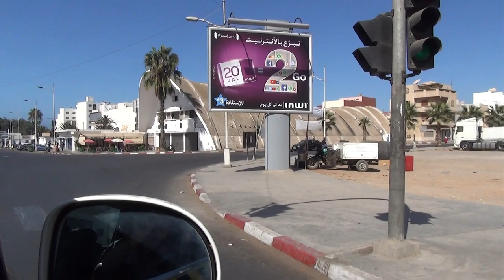Die Wiedergeburt eine zertrümmerten Stadt, Agadir, Marokko!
Agadir ist eine  marokkanische Stadt,  an der Atlantik Küste mit einem breiten Strand, einer Uferpromenade mit Cafes, Restaurants und Bars . Auf dem Hügel gelegene Kasbah wurde 1960  bei einem Erdbeben zerstört nur alte Mauer noch erhalten.